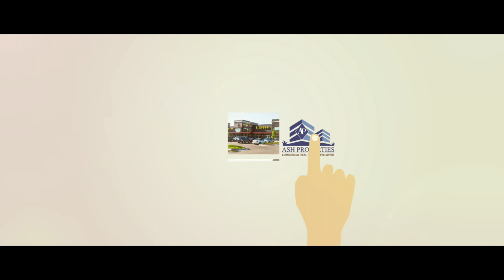ASH TESTIMONIAL PLANET SMOOTHIE